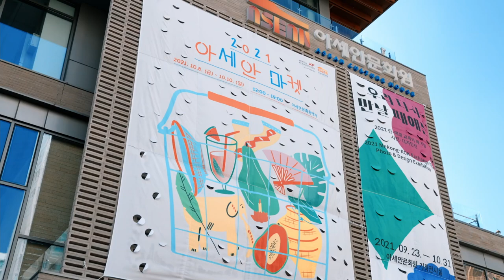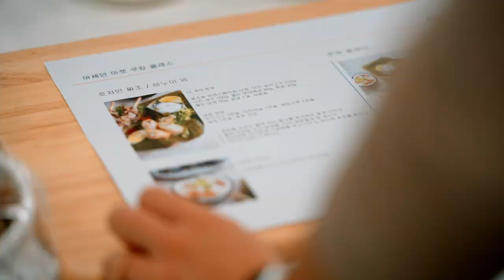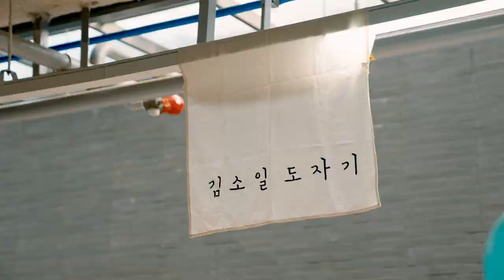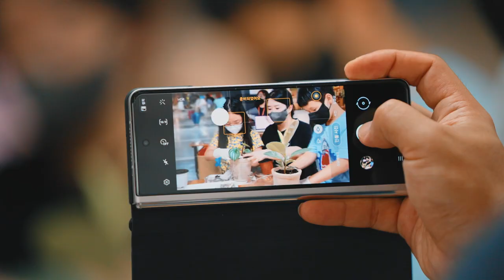2021 아세안 마켓 현장 스케치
2021 아세안 마켓이 지난 10월 8일부터 10일까지 아세안문화원에서 열렸습니다. 방역 지침을 철저하게 준수하여 관람객분들 모두 안전하게 즐기다 가셨는데요. 아세안의 정취를 물씬 느낄 수 있었던 그 현장을 영상으로 만나보시죠.